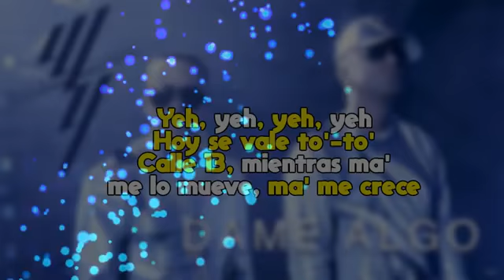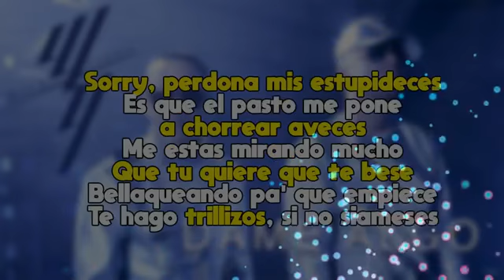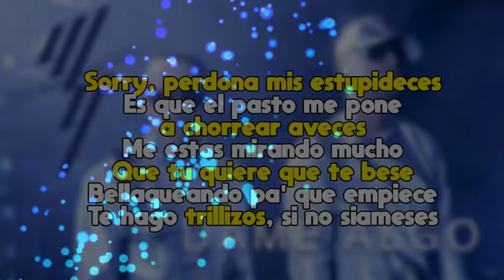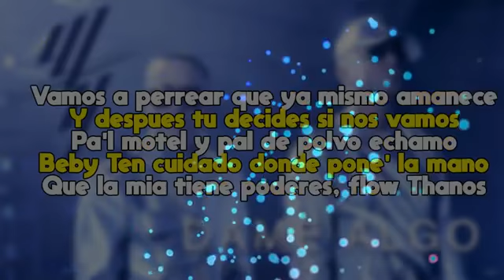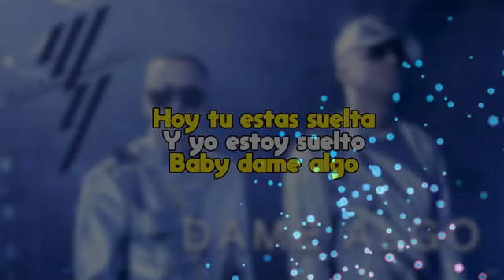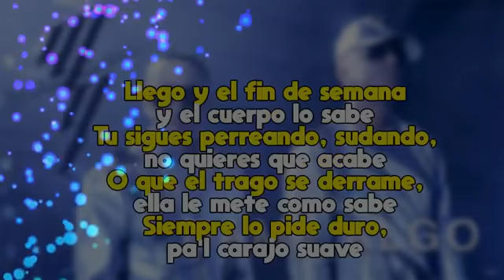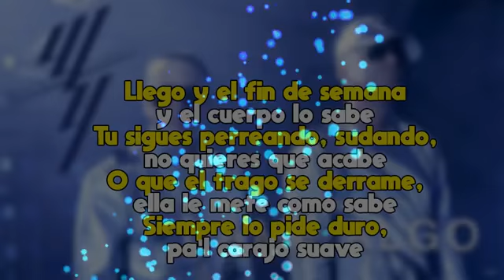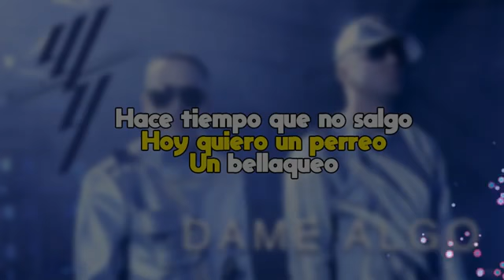Wisin & Yandel, Bad Bunny - Dame Algo (LETRA)